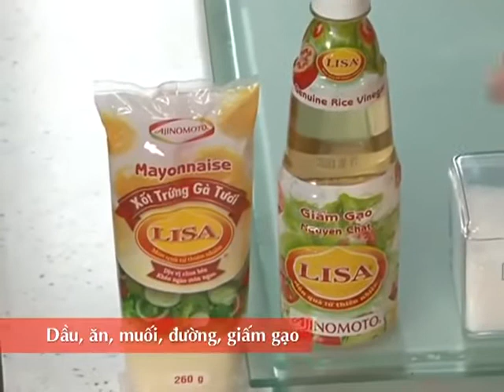Hướng Dẫn Cách Nấu Ăn Món Salad Trộn Món Ngon Mỗi Ngày